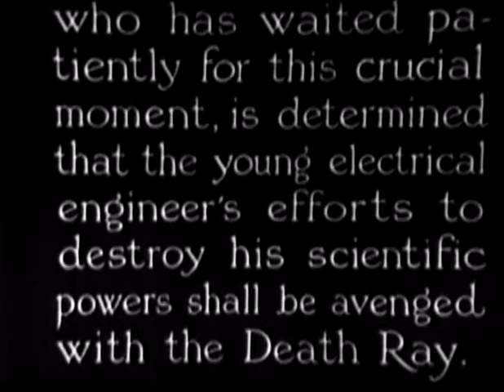Lost city 12 | OLD HOLLYWOOD CLASSIC FILM | FULL FREE TO WATCH